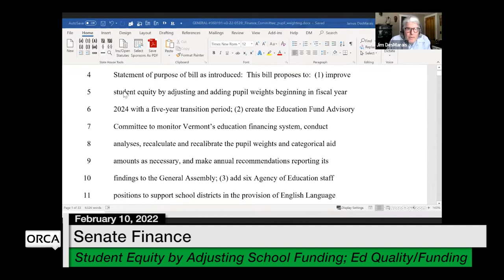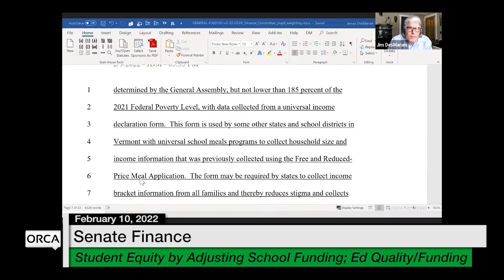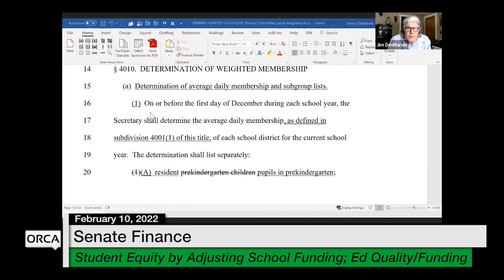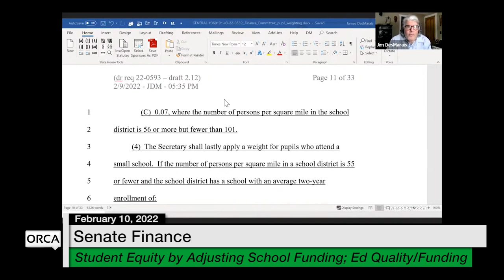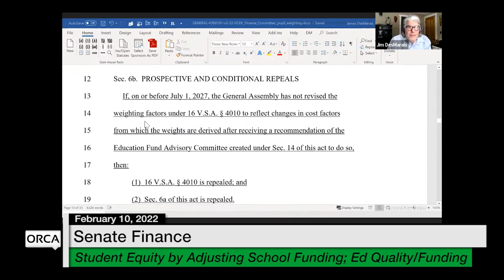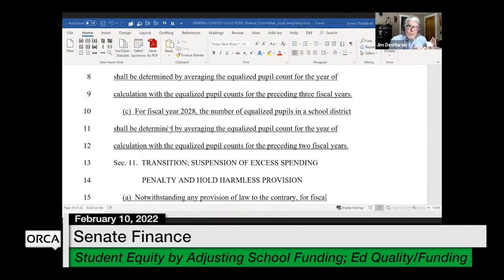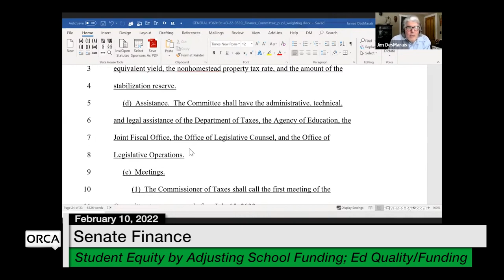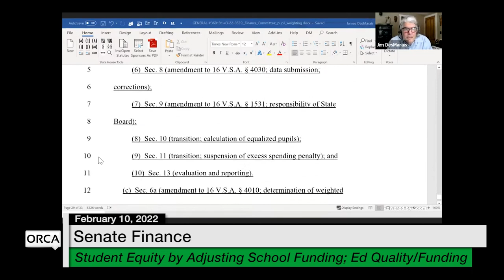Vermont State House - Improving Student Equity/Ed Quality/Funding Oversight 2/10/2022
Improving Student Equity by Adjusting the School Funding Formula and Providing Education Quality and Funding Oversight 2/10/2022